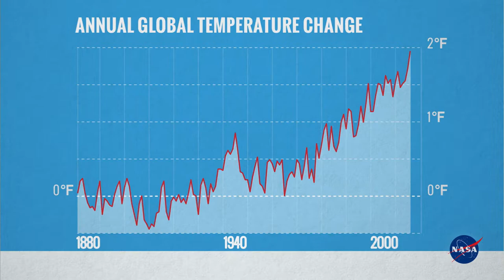COURSEWORK 3 - M. Taufan Ar Rachman - IR 22-2SP - Lecturer: Charles Bonar Sirait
Greetings everyone, my name is M. Taufan Ar Rachman (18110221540). I am an International Relation student at LSPR Communication & Business Institute. In this video, I am explaining about how dangerous was the climes change and what is the exact causes!!! enjoy.